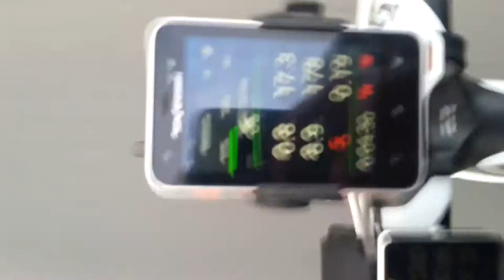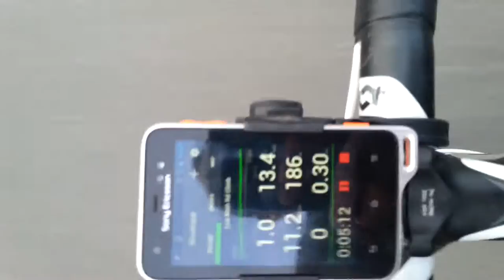Ghostracer in action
Ghostracer in action. Riding along with sony active phone and smartwatch 2 on handlebars doing a short strava segment. Not the best video but riding around one handed...